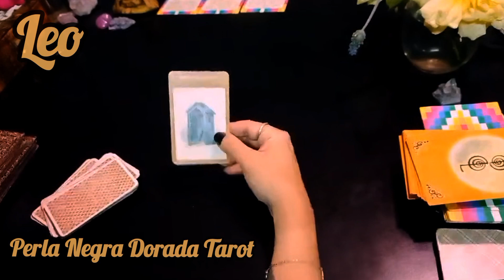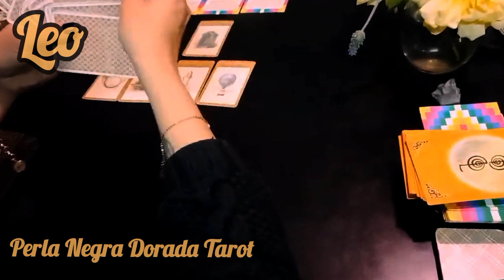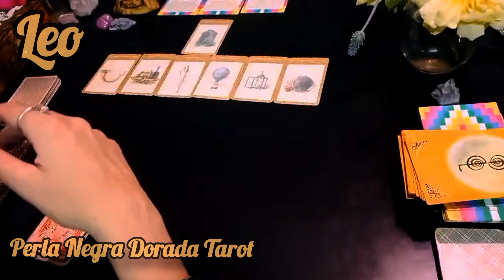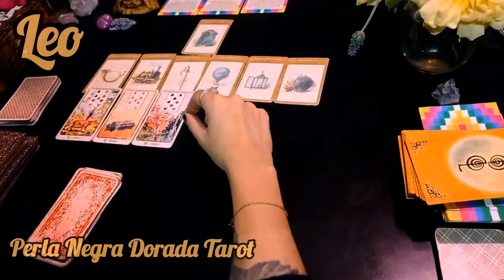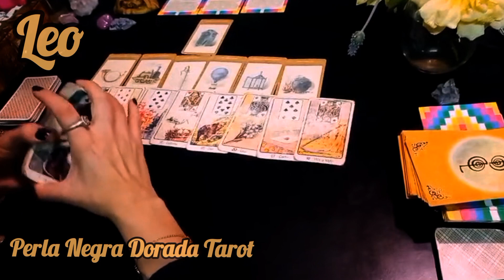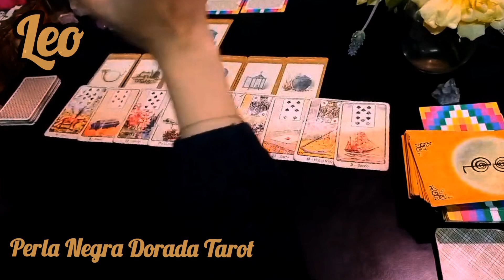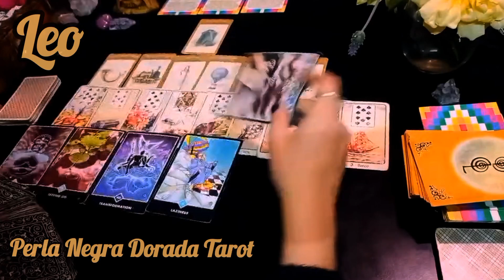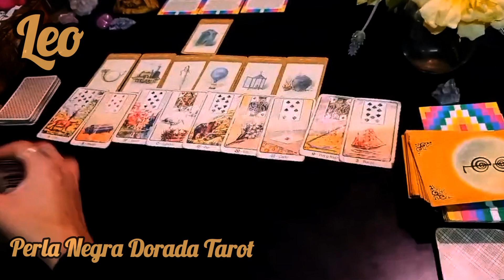🔮 LEO ♌️ DEBES PROTEGERTE! MIRA ESTOOOO !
leo HORÓSCOPO LEO ♌️ DEBES PROTEGERTE! MIRA ESTOOOO !

🛎Recorda que estas lecturas son muy Generales puede que resuene o que no sea para vos, en ese caso dejala pasar y no me lo comentes jaja 🙏 abrazitos! PERLA NEGRA DORADA TAROT

GRACIAS POR TU APOYO AL CANAL 🙏
M. PAGO: ALIAS: cuervo.ciervo.mp

Estoy agendando para hacer lecturas de CARTA ASTRAL + TRANSITOS PLANETARIOS +TAROT, la lectura es tipo podcast, dura 1 hora.  Si queres una hablame por instagram @Perla.negradorada.tarot ❤